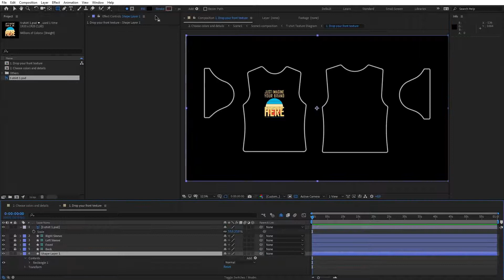33205657 t shirt ii 360 wide mockup template animated mockup scenes by 2deadfrog preview